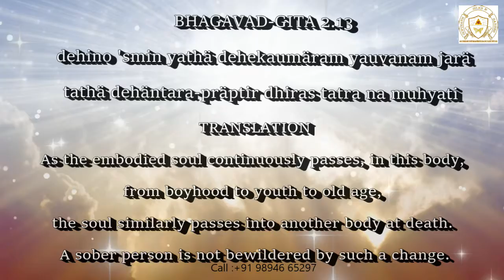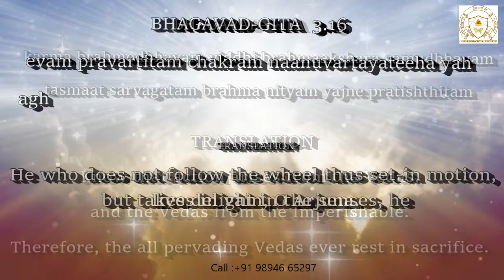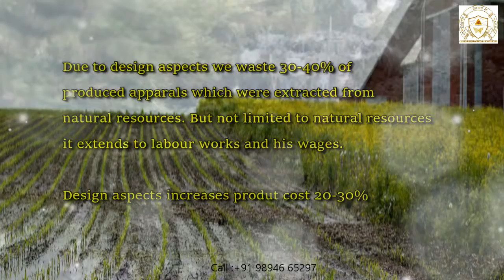Consumerism - Bagavad Gita Point of View | Ethical Consumption